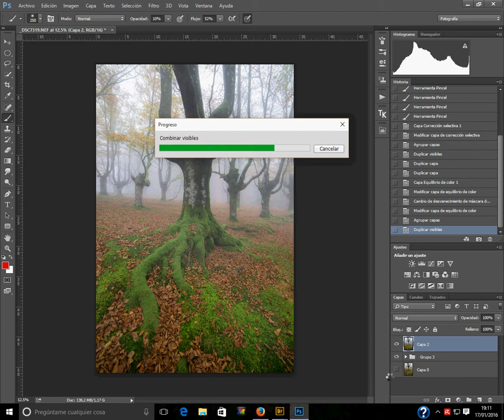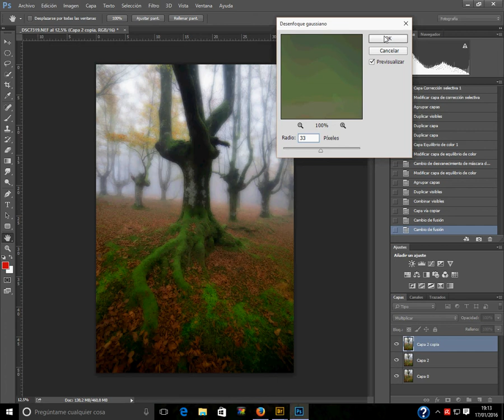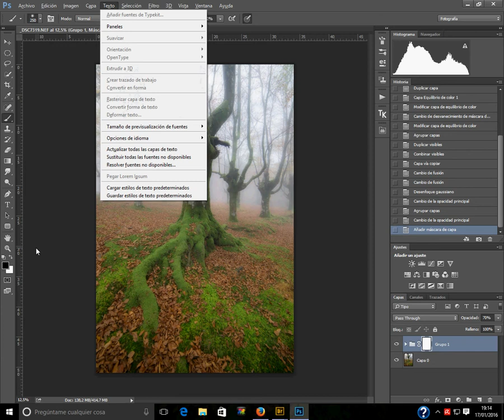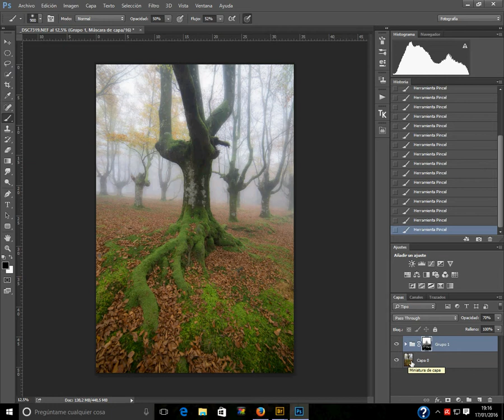Procesado de niebla II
2ª parte del vídeo del procesado de niebla donde vemos como potenciar un poco más el efecto en el fondo con un efecto orton